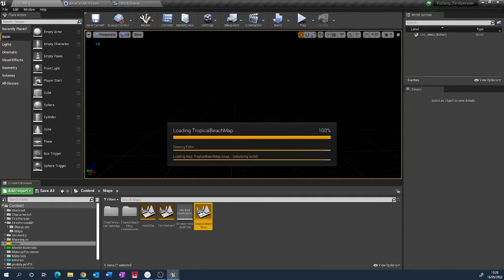Level Progression Build